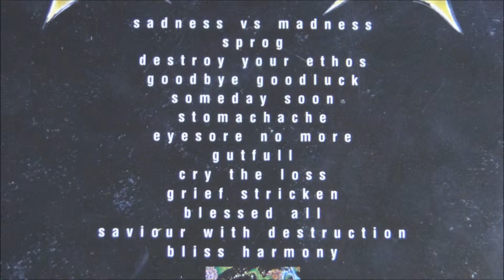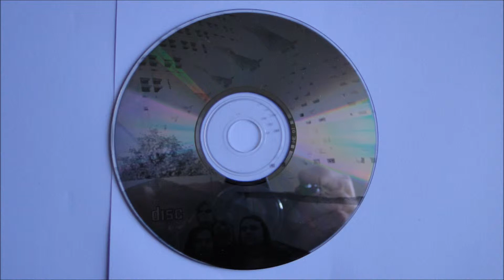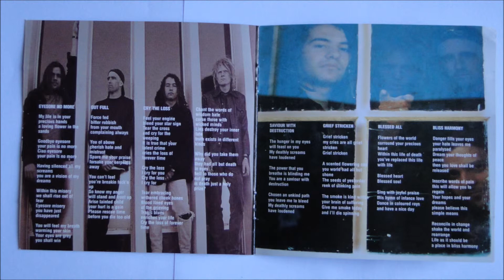Nebula - Gutfull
Artist: Nebula
Album : Sadness vs Madness, CD
Track : 8
CD : 1995 Self Released -- NB 01